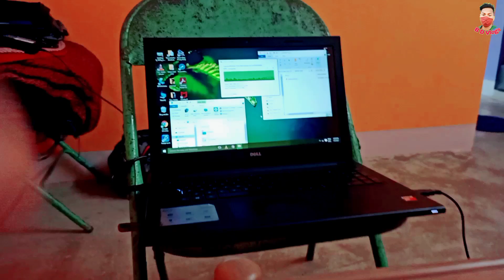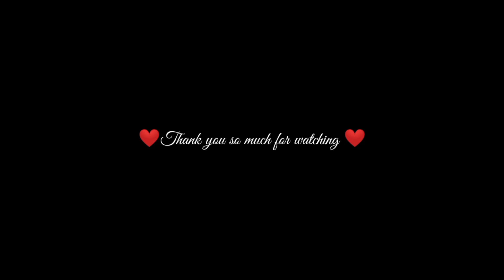I am going to Rourkela।। Rourkela vlog